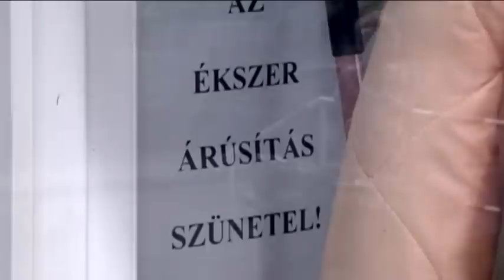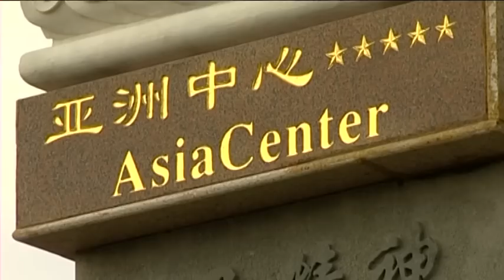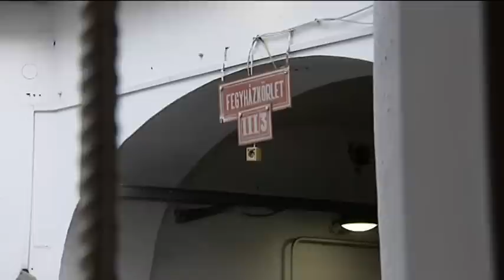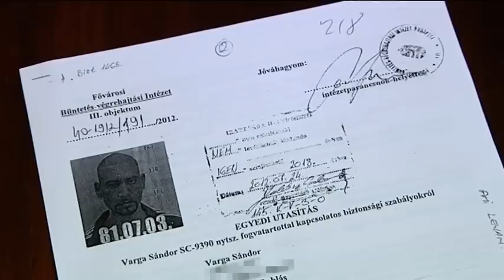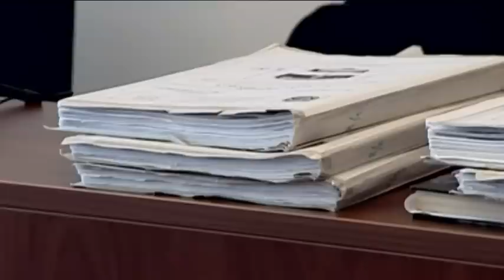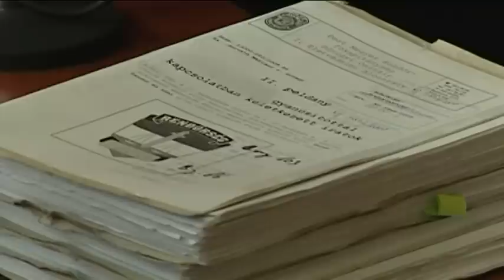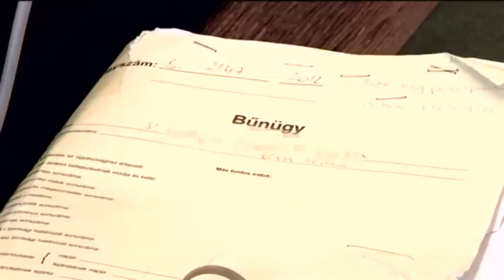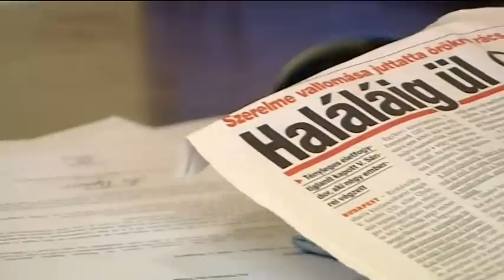RIASZTÁS – Bonnie és a Clyde újratöltve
Nem ment hozzá feleségül Bonnie - vagyis Emese - ezért most kitálalt. Clyde - vagyis Varga Sándor megtörte a hallgatását és a Szegedi Fegyház és Börtönben - ahol életfogytig tartó szabadságvesztését tölti -, részletesen mesélt a Riasztásnak az elkövetett gyilkosságokról.

Műsorvezető: Klenk-Sipos Rita

Szerkesztő-riporter: Jeszenszky Zoltán

Műsor a TV-ben: kedd 21:05